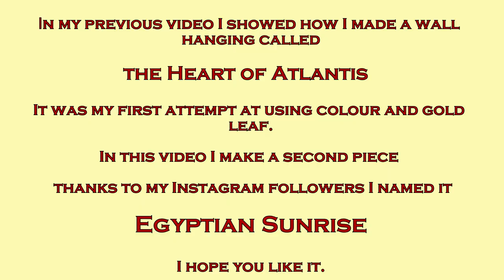Egyptian Sunrise - Woodturning Art using Coloured Stains & Gold Leaf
This is the second piece of art I made using colours and gold leaf following my previous video The Heart of Atlantis. The stains and waxes I use in both videos are water based and available from Ben at Crimson Guitars.

For both pieces I was inspired by the work of a friend and fellow YouTuber John Clothier.

I am a member of the
= AWGB -  Association of Woodturners of Great Britain
= East Surrey Woodturners Club
= The Small Workshop Youtube Makers Facebook Group

= I am also a proud member of makers media network